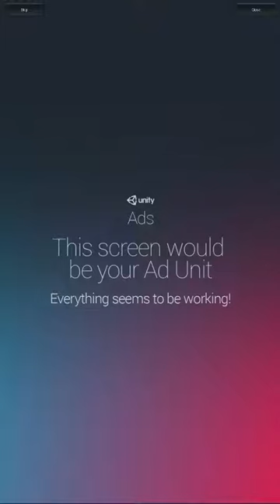67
2 Cars Dual Source Code